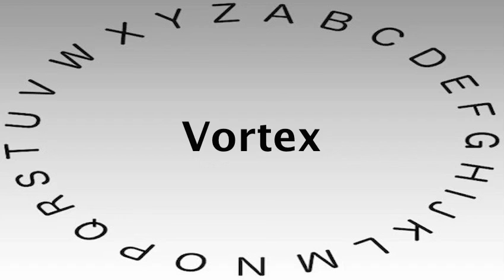SAT Vocabulary Words and Definitions — Vortex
This video shows you how to say or pronounce Vortex and gives the definition of Vortex.

What's your definition of Vortex?